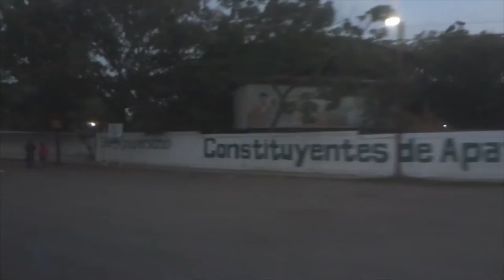Balneario | Parque Acuático en Apatzingan 2018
- Visita con la familia al Balneario San Francisco en la ciudad de Apatzingan. Sin duda el municipio de Apatzingan, cuenta con los mejores Parques Acuáticos o Balnearios de todo el estado de Michoacan.